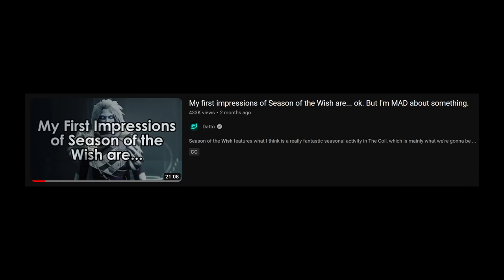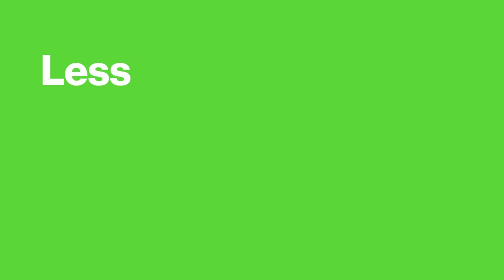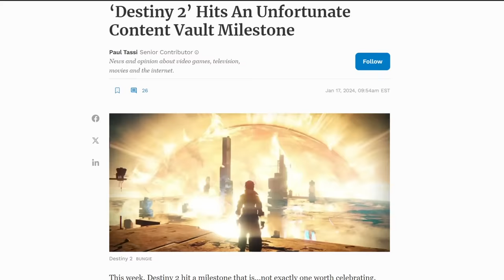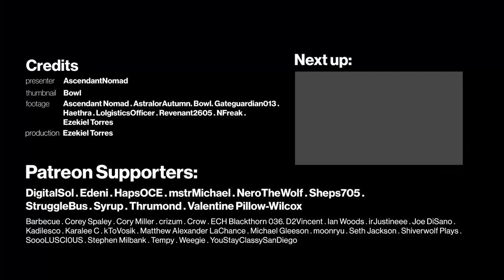I Quit Destiny 2, and learned something shocking.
Play War Thunder now with my link, and get a massive, free bonus pack including vehicles, boosters and more

I took some time away from the game, and I came to learn some things about me and the way I interact with this game.

Timestamps:
0:00 - Leaving Destiny 2
2:50 - Lesson no. 1
6:16 - Lesson no. 2
10:02 - Lesson no. 3
13:00 - The Final Lesson